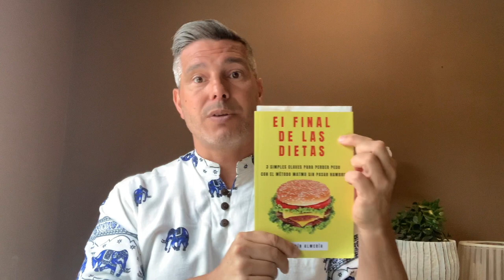disocia y adelgaza, aprende qué debes comer , cuándo, cómo y con que no se puede mezclar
En este episodio del podcast el final de las dietas te explico como puedes perder peso y conseguir tu cuerpo ideal sin tener que sacrificar o dejar de comer lo que te gusta
En el caso de hoy hablaremos de la técnica que puedes usar para adelgazar sin comer menos cantidad ni tener que contar calorías

consigue tu curso gratis de tai chi con mas de 20 videos

Sígueme en mis redes sociales para mas información y no te pierdas el podcast de iTunes y spotify de el final de las dietas  donde profundizamos en estos temas una vez por semana subimos nuevos episodios